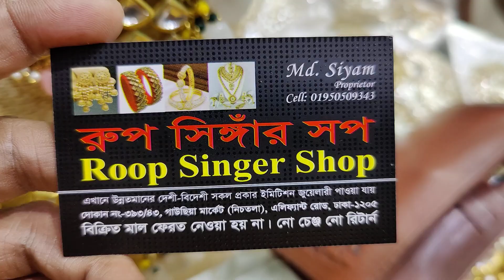new kundun Bridal nekles collection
393/43, gausiya market, graund flor